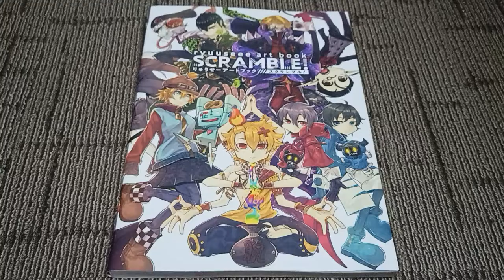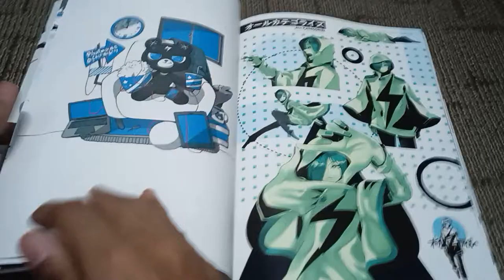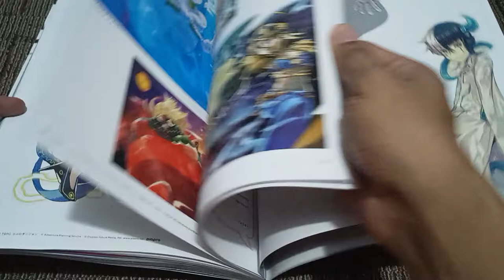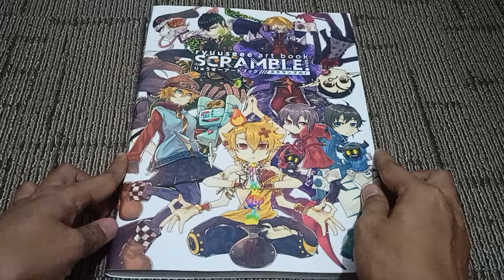(Full Book-flip) SCRAMBLE! - Ryuuseee Artbook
Artbook Details:

Author : Ryuuseee
Publisher: KADOKAWA
Pages : 176 pages, A4
Language : Japanese
Date of Publication : 09-Aug-2018